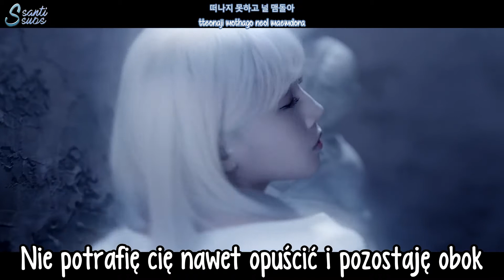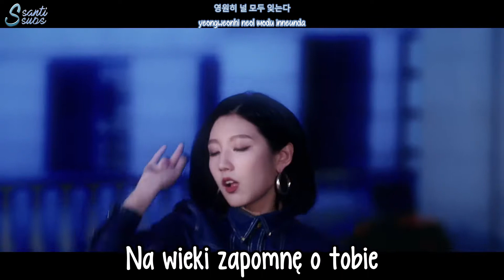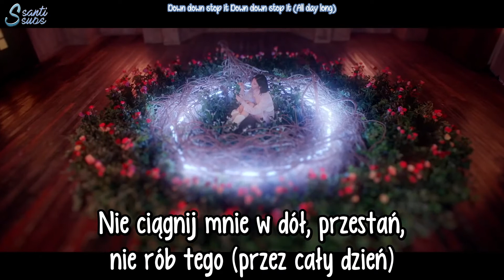Lovelyz - Obliviate [polskie napisy / PL SUB]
*Obliviate – zaklęcie zapomnienia, które usuwa danej osobie pamięć; pochodzi z serii książek i filmów o Harrym Potterze.